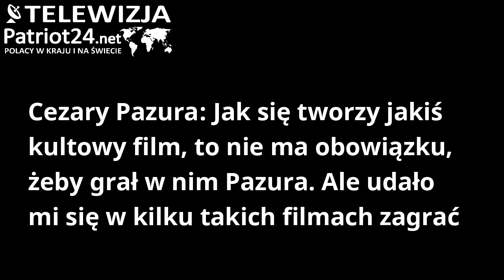PATRIOT24 SZOW-BIZ: Jak się tworzy jakiś kultowy film, to nie ma obowiązku, żeby grał w nim Pazura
Aktor bierze udział w zdjęciach do „Fuksa 2” w reżyserii Macieja Dutkiewicza. Na planie spotkał się m.in. z Januszem Gajosem i Maciejem Stuhrem. Zdaniem Cezarego Pazury kultowe filmy sprzed lat jak najbardziej powinny być kontynuowane, jeśli tylko producenci mają odpowiedni pomysł na realizację dalszych części.